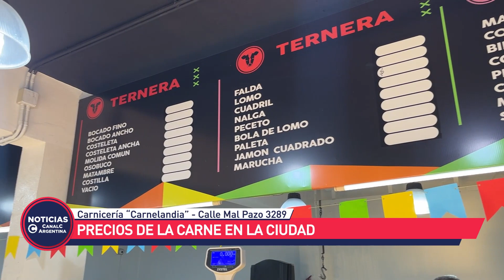Precios de la carne en la ciudad